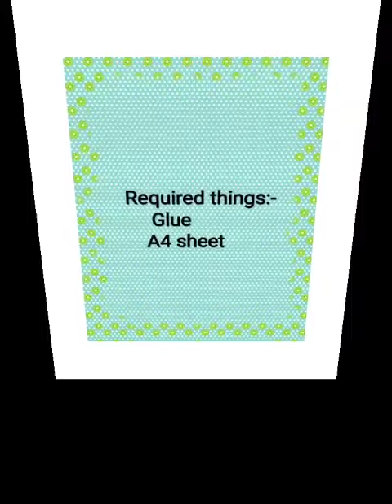Easy paper bags | Paper bag making 😍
Paper bag making with one hand😂